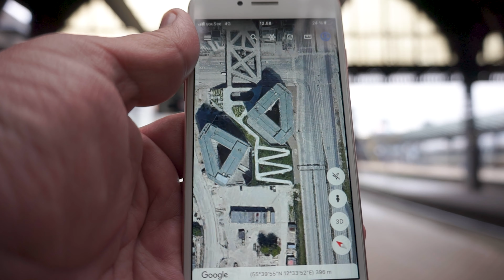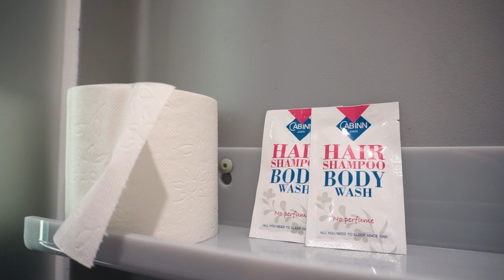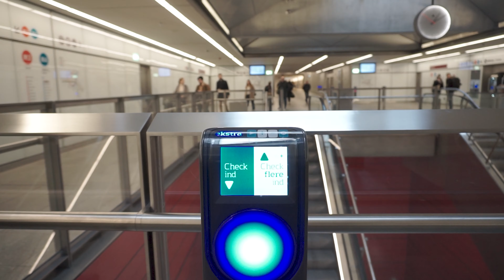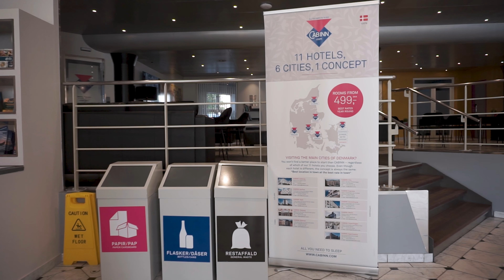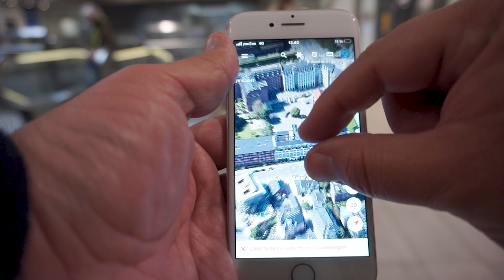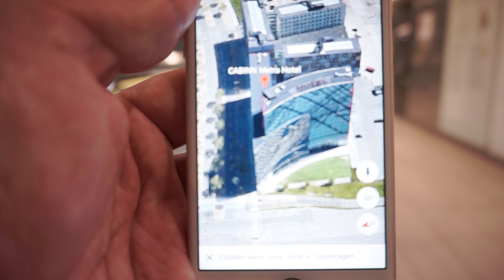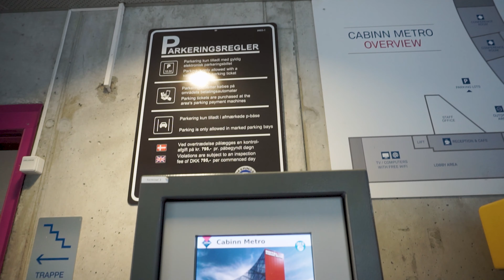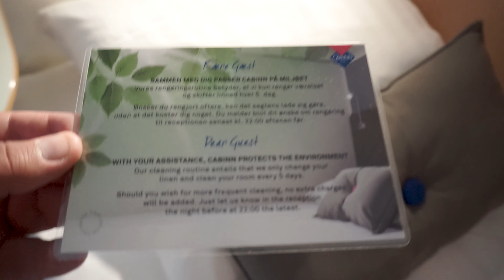Budget Hotel 😴 Copenhagen, Denmark 🇩🇰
Staying at 3 different locations with Denmark's biggest budget hotel chain.

😨The last budget hotel I visited was a scary one. If you want to see it...